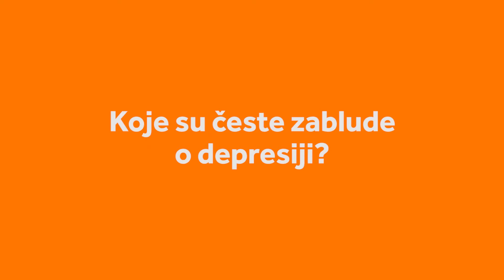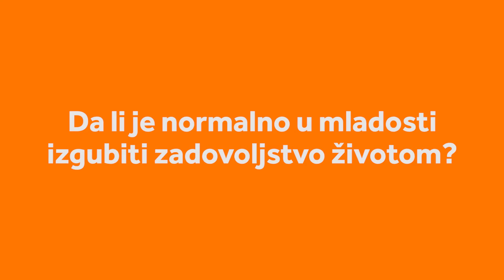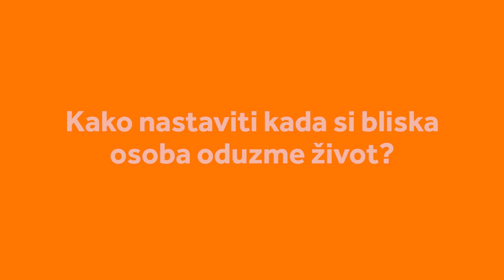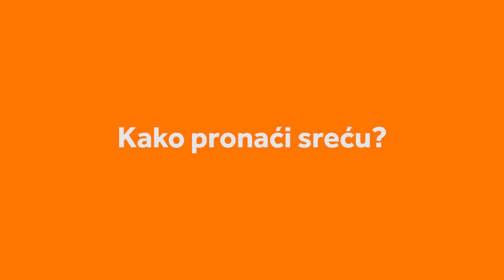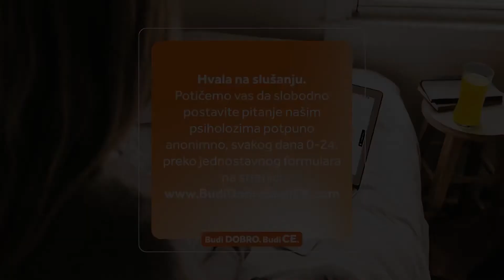Tuga ili depresija: kako razlikovati ta dva snažna osjećaja i kako si pomoći?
Odgovorili smo na vaša pitanja! U proteklih nekoliko mjeseci dobili smo puno pitanja na Budi Dobro Budi CE stranici vezano uz osjećaj tuge I depresije.
Naša psihologinja Tijana Debelić u ovom videu razgovara upravo o tim temama: kako prepoznati depresiju, kako je razlikovati od tuge i najbitnije - kako je pobijediti I ostvariti dobar unutarnji osjećaj?
Podsjećamo, Na Budi Dobro Budi CE stranici I dalje možete 0-24, potpuno anonimno postaviti pitanje psihološkim stručnjacima!

0:00 Tuga ili depresija
2:06 Što uzrokuje depresiju?
4:24 Zablude o depresiji
6:16 Kako liječiti depresiju?
12:24 Gubitak zadovoljstva u mladosti
16:53 Oporavak od tragedije
19:18 Kako pronaći sreću?